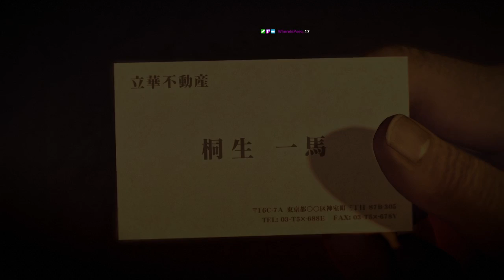Yakuza 0 (PC) Blind Playthrough (Part 5)